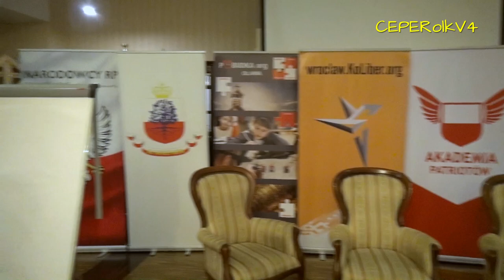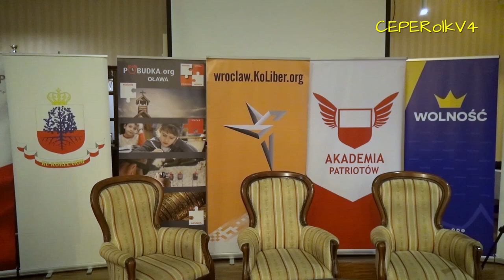Prawica niePiSowska powinna być węgierskim Jobbikiem - Adrian Stankowski (Piknik Prawicy 2017)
VII Piknik Prawicy w Lądku Zdroju 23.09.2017